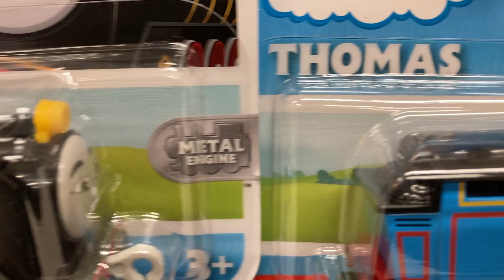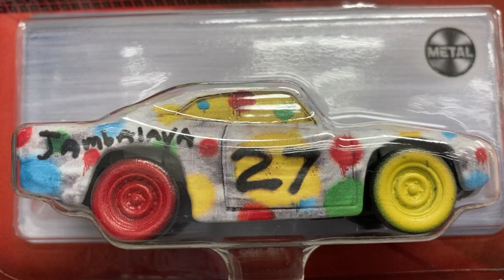CARS collection for KIDS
So manny beautiful car